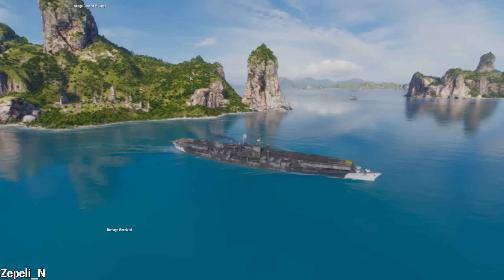Aircraft Carrier Max Immelmann - death from above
Max Immelmann — German special premium Tier X aircraft сarrier. A heavy aircraft carrier project based on the hull of an H-class battleship. A large, well-armored ship.

1- Adjustable Panels
2- Score Timer
3- Running Lights
4- Crew perks in battle
5- Calm sea mod